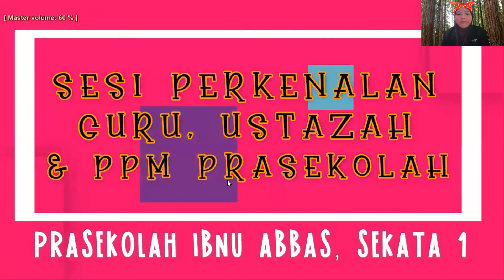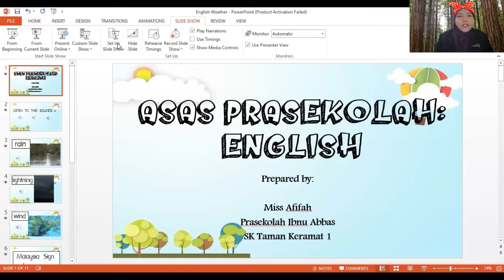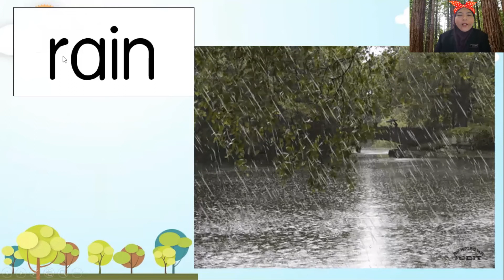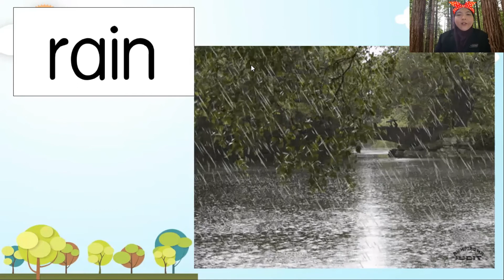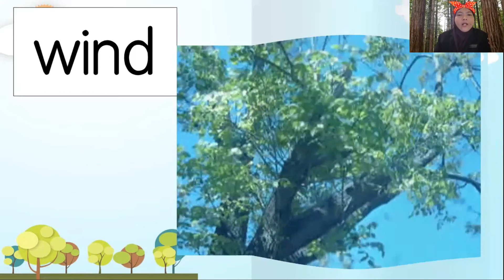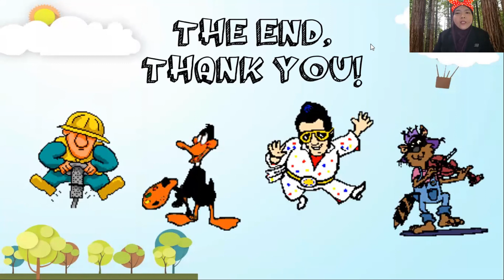ENGLISH PRESCHOOL: WEATHER & SOUNDS